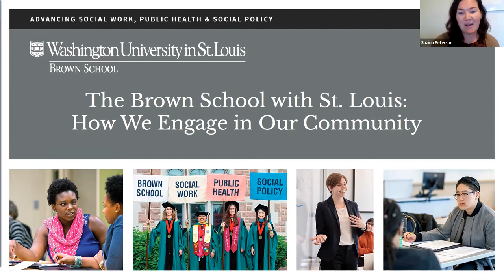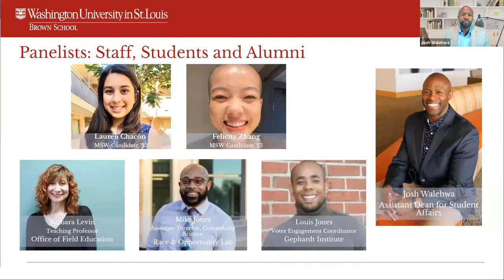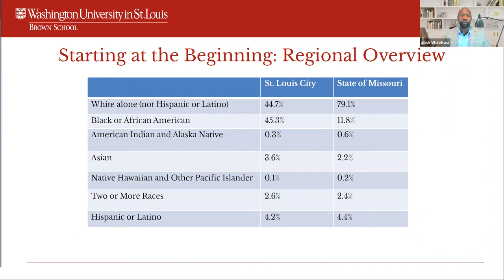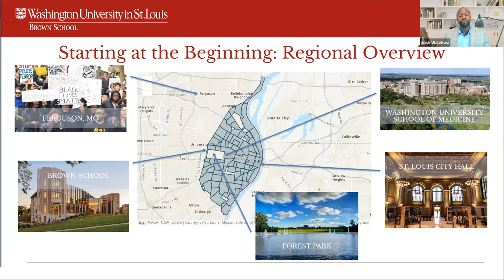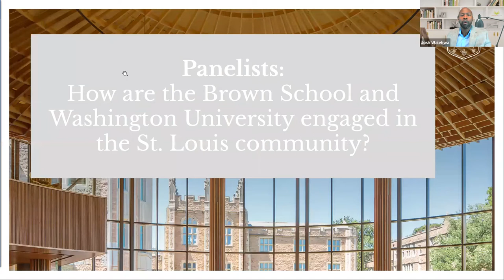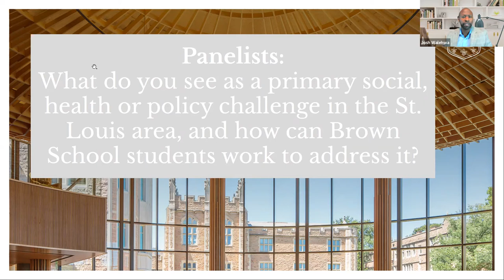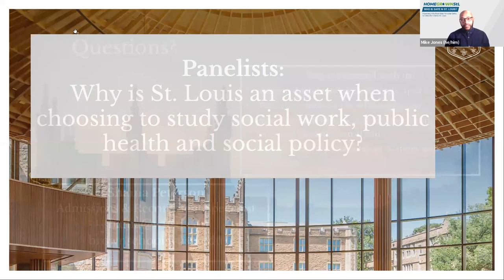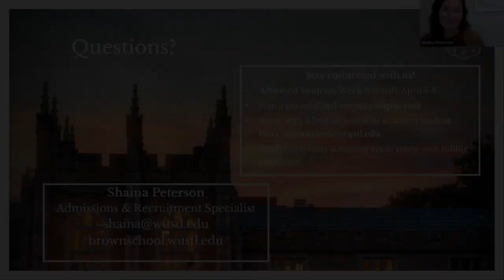Admissions Info Session - The Brown School With St. Louis: How We Engage in Our Community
Our panel of faculty, staff, current students and alumni discuss why St. Louis is an ideal place to study and practice social work, public health, and social policy. The panel answers both live and pre-submitted questions, share their experiences working and living in the city, and discuss how the Brown School engages with the St. Louis community to advance social, racial, health and economic equity in our region.